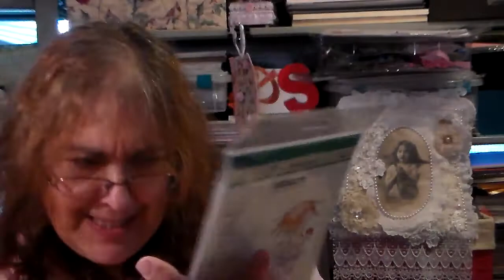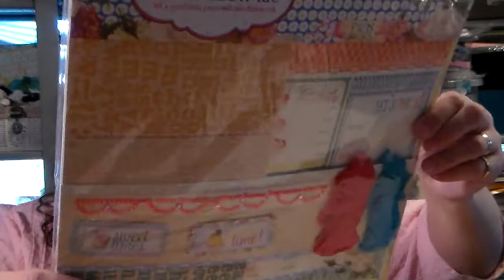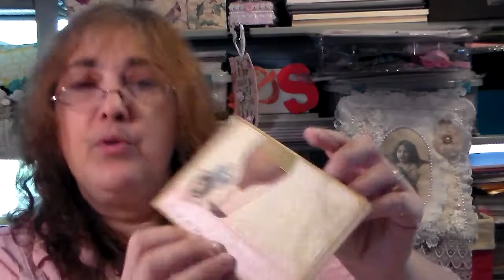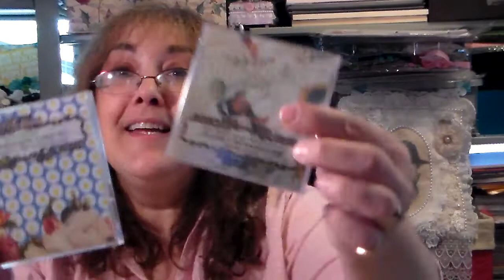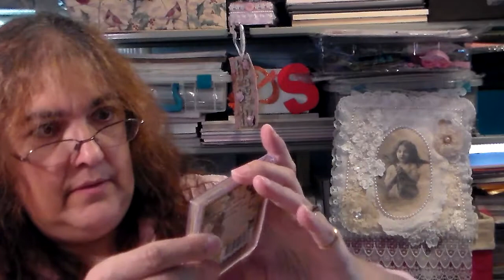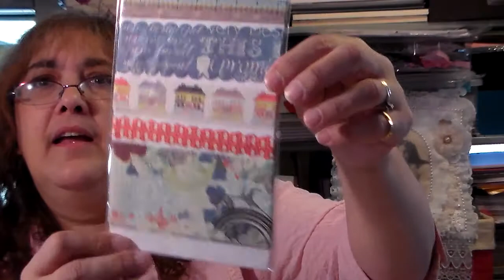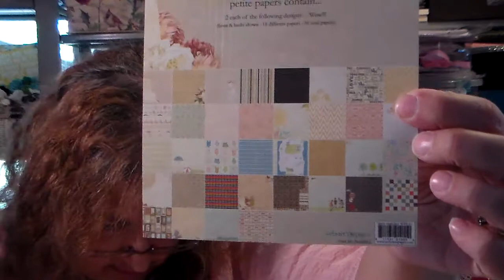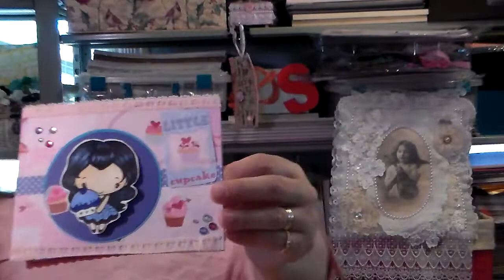Collective Haul, Challenge Share & Happy Mail Pt 2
OMG 4th time trying to upload these videos!.  2 down, 4 to go!
Sorry its so long. I really can't go 2 or 3 weeks without doing a video!!!